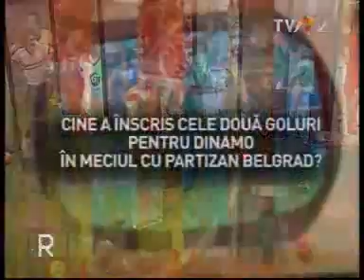Kup pobednika kupova 1989/90. - Dinamo Bukurest - Partizan